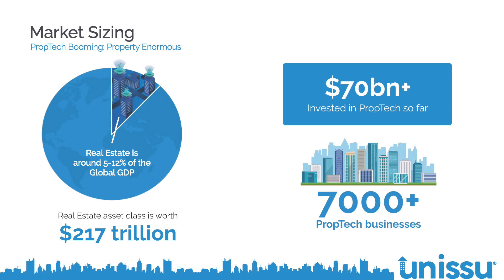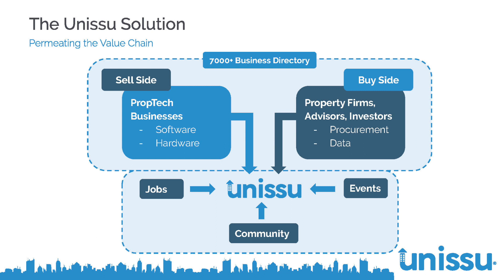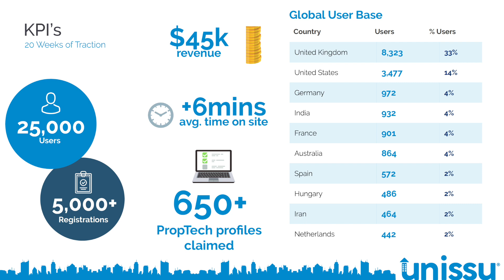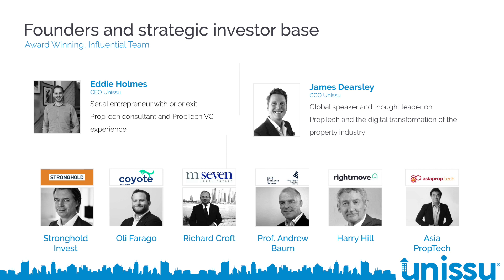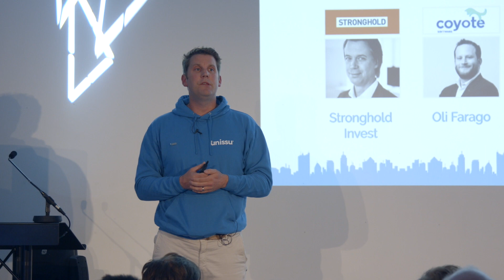Ignite 2019 | Unissu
Listen to co-founder of Unissu talk about his business.